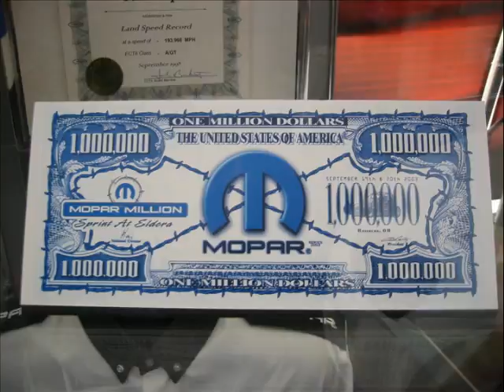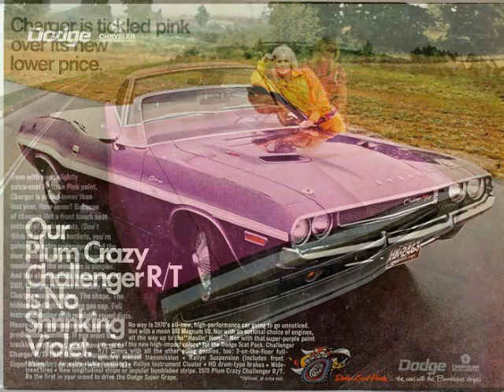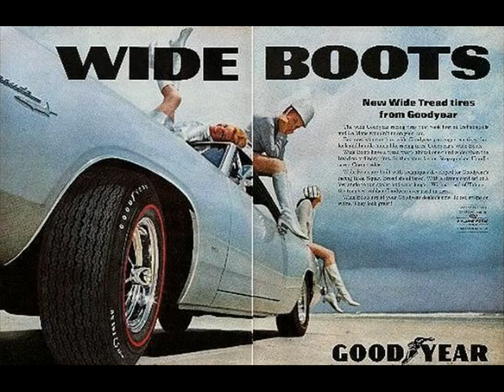Mopar Madness by Pure Speed Automotive Photography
A collection of mopar power photos